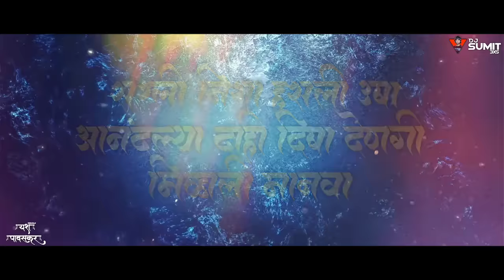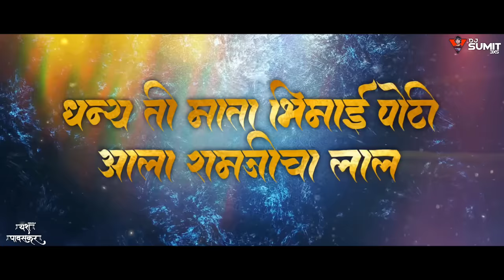सरली निषा हसली उषा || Uddharanya Tarnya Janmala Bhiva Remix DJ Sumit 3XS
Thumbnail Creadit :- Yash Pawskar
Visual Creadit :- Yash Pawaskar Visuals

Note :- Do Not Upload Full Vedio In Your Channal Otherwise I Will Action ...